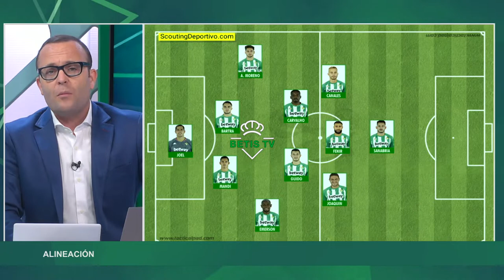Pizarra táctica de Jesús Botello sobre el planteamiento del Real Betis ante el Madrid